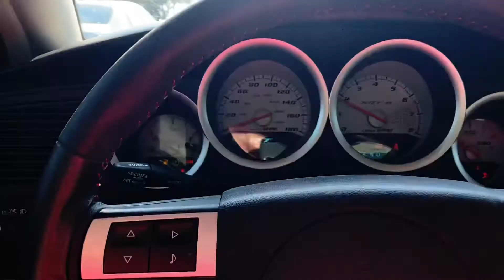July 8, 2021